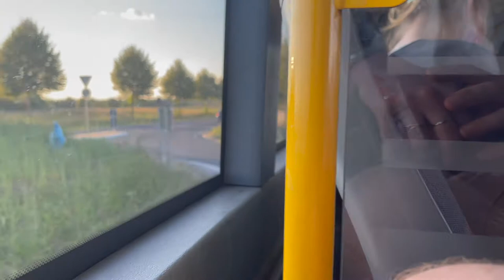550(163) I Hauptbahnhof ►Ranzel Weilerhof (Wahn S-Bahn) I Mercedes Benz o530 Citaro Facelift I SWB I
Bonn/Köln
550 (163)
Hauptbahnhof  ◄► Ranzel Weilerhof (► Wahn S-Bahn)

▼ Hauptbahnhof
- Thomas-Mann-Straße
- Friedensplatz
- Stadthaus
- Heerstraße
- Frankenbad/Kunstverein
- Chlodwigplatz
- LVR-Klinik
- Innenministerium
- Siegaue
- Bergheim, Fährhaus
- Bergheim, Bergstraße/L269
- Mondorf, Rosenthalstraße
- Mondorf, Ahrstraße
- Mondorf, Beckergasse
- Mondorf Realschule
- Rheidt, An der Enggasse
- Rheidt, Pastor-Ibach-Straße
- Rheidt Markt
- Rheidt, Unterführung
- Niederkassel, Bergstraße
- Niederkassel, Waldstraße
- Ranzel, Sonnenberg Weg
- Ranzel Schule
- Ranzel, Schulstraße
- Ranzel Kirche
► Ranzel, Weilerhof
+ weiter als Linie 163 +
▼ Ranzel, Weilerhof
- Libur Kirche
- Libur, Margaretenstraße
► Wahn S-Bahn